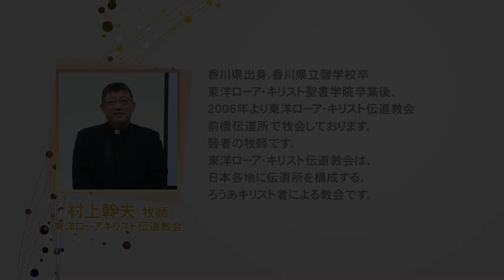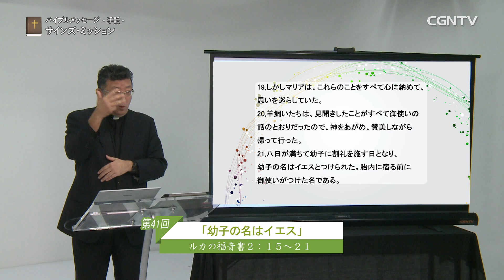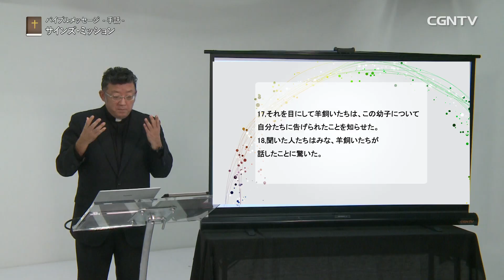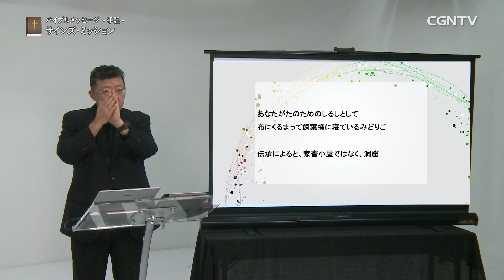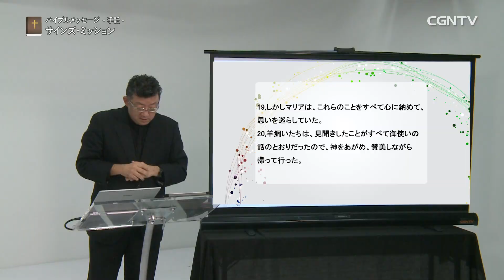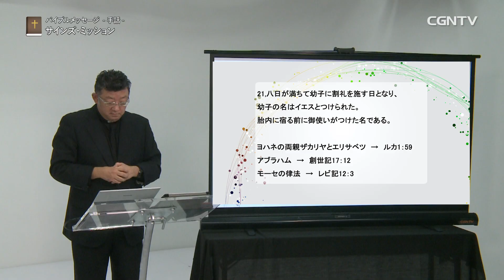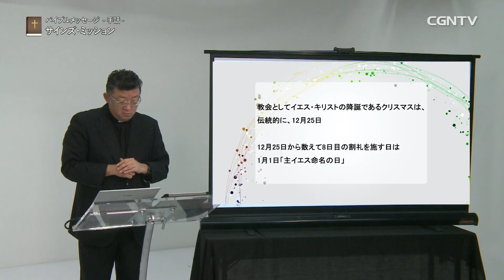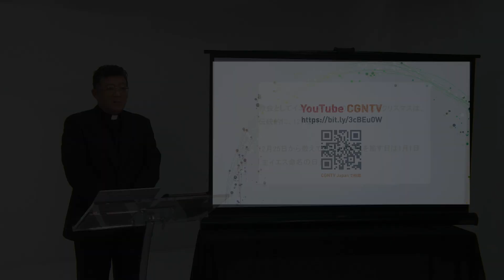[手話]幼子の名はイエス(ルカの福音書 2章15-21節)｜村上幹夫牧師｜バイブルメッセージ｜CGNTV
👏手話によるバイブルメッセージ(音声通訳有)｜毎週土曜日11:00更新
📖幼子の名はイエス(ルカの福音書 2章15-21節)
村上幹夫牧師[東洋ローアキリスト伝道教会前橋伝道所]